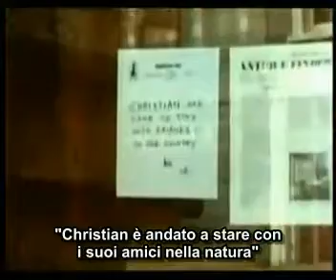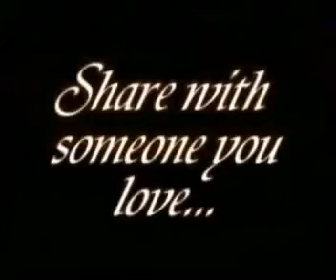L'incredibile storia del Leone Christian (sottotitoli in italiano)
E' il 1969 a Londra, due ragazzi australiani vedono un cucciolo di leone in uno dei magazzini Harrods. lo prendono e decidono di dargli una casa. E' uno dei video più commoventi che abbia mai visto. e ti fa tornare la voglia di vivere !
Complimenti a chi ha creato il video